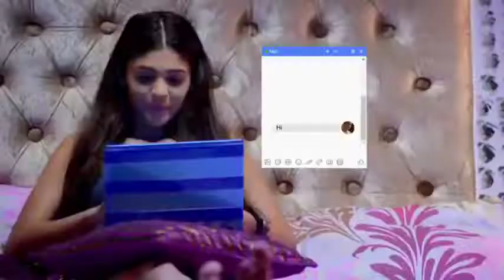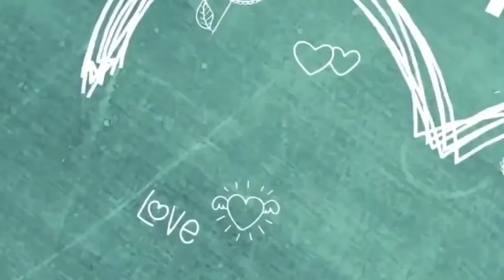New Love story Pyar Tune Kya Kiya Episode | Ptkk | Special Love Story 2021